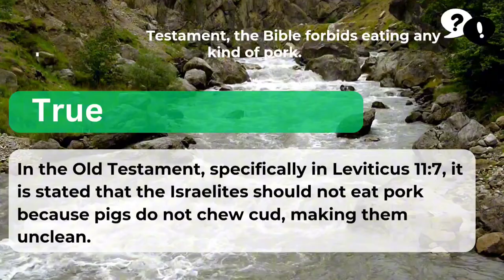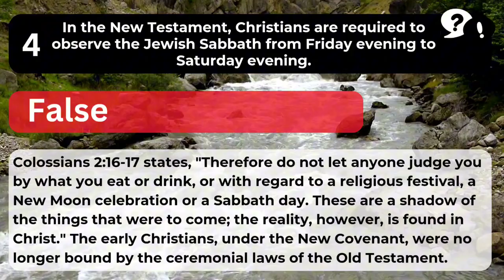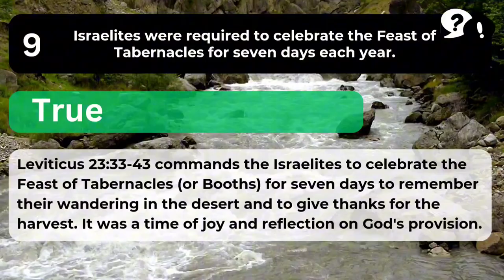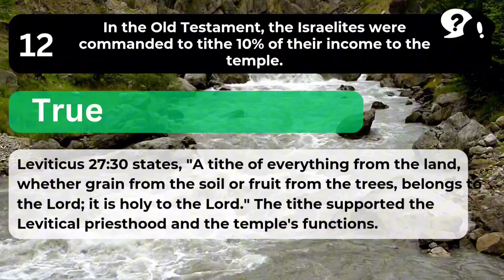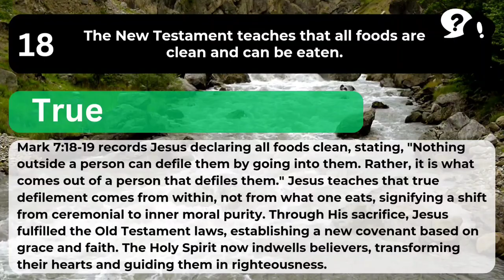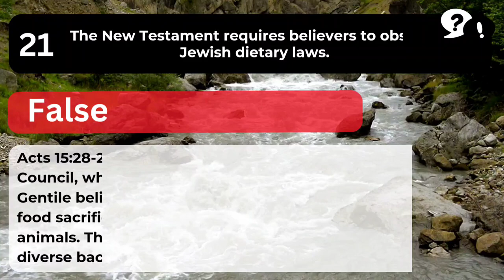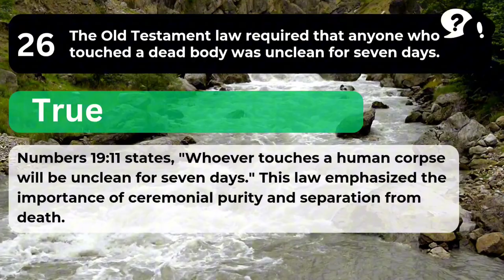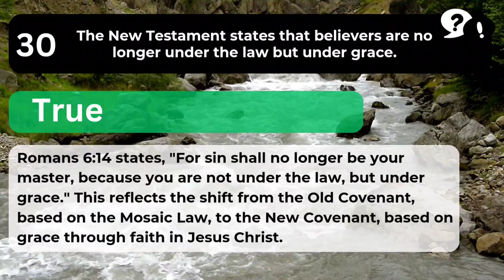The Utimate Bible Quiz: Biblical Laws/30 Questions/True or False Quiz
Dive into the fascinating world of biblical laws with our engaging True or False Bible Quiz! From the Old Testament's ancient commandments to the New Testament's teachings, this quiz will challenge your knowledge and reveal surprising truths about the laws that shaped faith and culture.

Join us as we explore:

Did Jesus really say that?
The significance of dietary restrictions
Unusual Old Testament laws
The shift from the Old Covenant to the New Covenant
Whether you're a Bible scholar or just curious about these intriguing topics, this quiz is sure to enlighten and entertain you. Don't forget to pause and think before revealing the answers!

💬 Share your score and thoughts in the comments!

Stay blessed and keep exploring the Word of God!